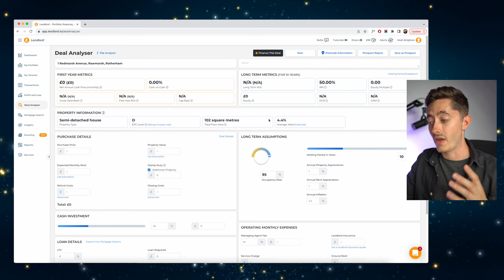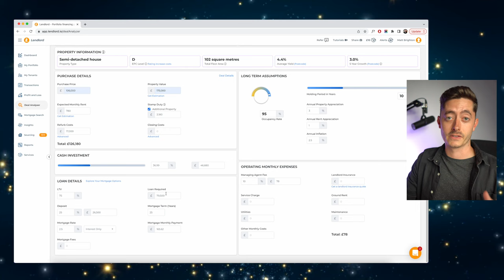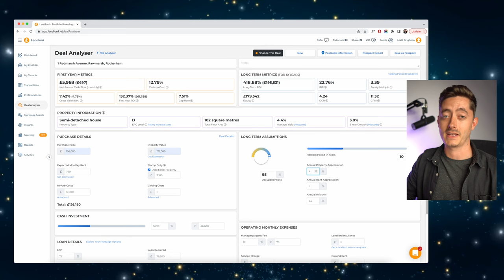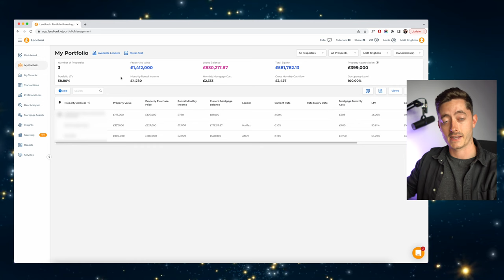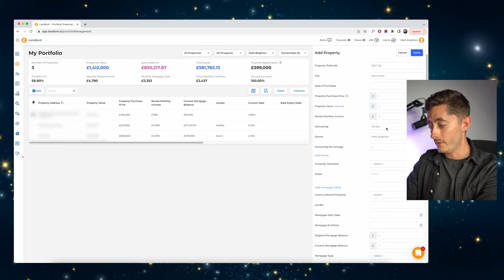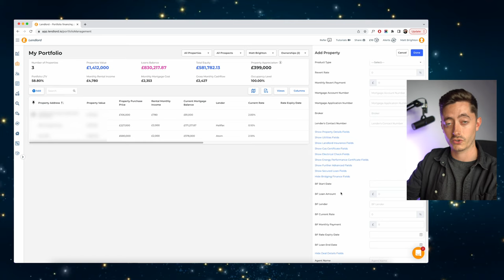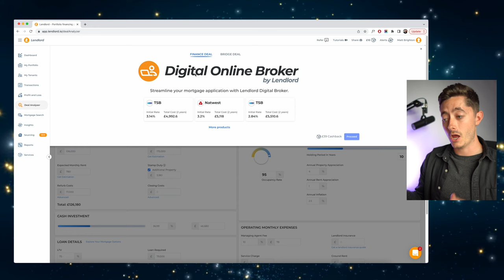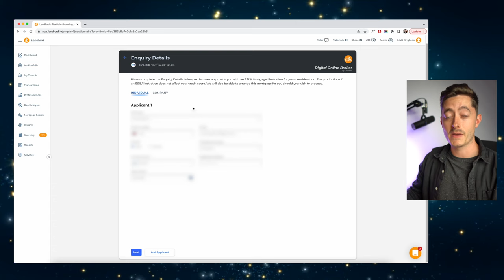My Favourite Software to Analyse Property Investments (Lendlord Review)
In this video, we explore and their free core features including the property deal analyser, portfolio analyser and online mortgage broker for buy to let mortgages and bridging finance. I'm a huge fan of automating and systemising a business with great software, dump your spreadsheets and start running your business like a professional!

00:00 Introduction
01:23 Property Deal Analyser
04:36 Portfolio Analyser
07:42 Online Mortgage Broker
09:54 Conclusion

🤑 Investing Platforms I use:
If you sign up and deposit at least £100 you get a £25 bonus!

Sign up for Crypto.com, verify yourself (no deposit needed) and get $25